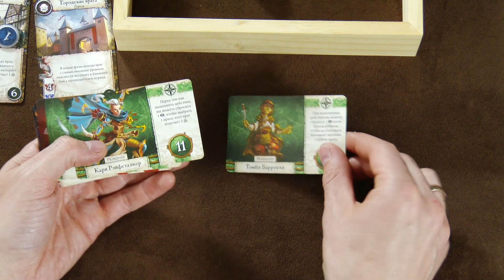Настольная игра «ГЕРОИ ТЕРРИНОТА». Мнение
Играем в настольную игру «ГЕРОИ ТЕРРИНОТА»
(от 1 до 4 игрокоа, от 12 лет, от 45 минут)

"Герои Терринота" – это кооперативная приключенческая игра для четырёх человек, действие которой происходит в знакомом многим настольщикам фэнтезийном мире Терринот. Вам и вашим спутникам предстоит собрать эффективный геройский отряд, не знающий слабых сторон, и отправиться в трудное и опасное путешествие. Чтобы отряд был максимально боеспособным, у игроков есть обширный выбор в классах, архетипах и различных способностях героев, которые можно получить, преодолевая новые трудности и развивая героя.

К примеру, базовые классы делятся на четыре вида: маг, воин, разведчик и целитель. При этом воин, например, закалившись в боях, сможет стать рыцарем, а разведчик – вором, получив при этом новые особенности. Каждый класс хорош в чём-то одном, поэтому игрокам сообща предстоит собрать грамотную комбинацию героев, которые всегда смогут прикрыть друг друга. Только так – сообща и спиной к спине вы сможете прорубиться сквозь врагов и прийти к победе!

• регулярные розыгрыши призов (игры, сувениры с символикой канала)